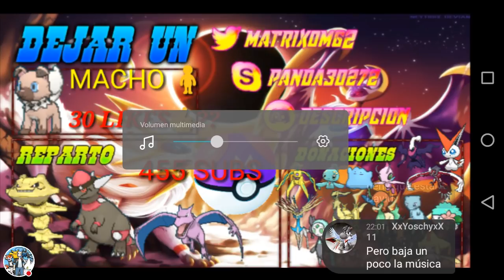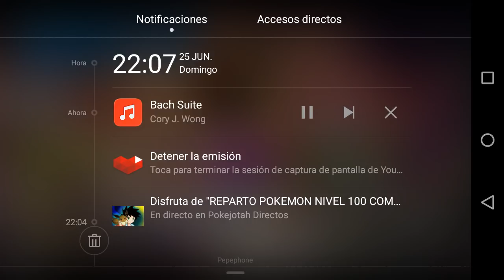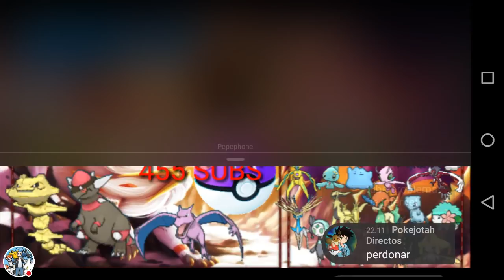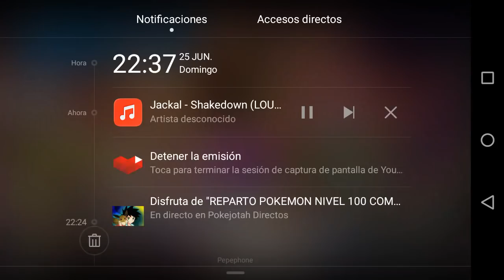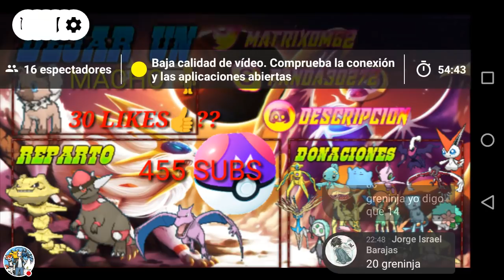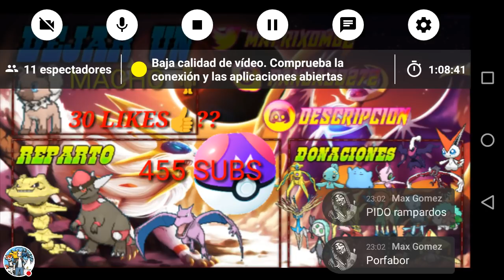MEGA REPARTO POKEMON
💎Donaciones son para mejorar el contenido del canal, capturadora etc... También por 1€ os creo 2 pokemon que vosotros queráis.

👥-Skype: panda30272

🗣Mi código de amigo: 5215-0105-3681